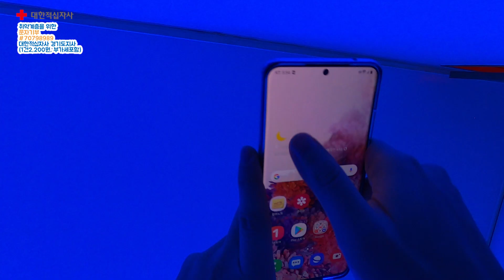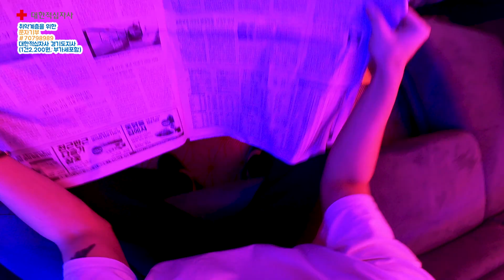워키토키 오키도키 l 비지(Bizzy) - 걷자(feat. 타이거JK, 정인) M/V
일상 속 333 챌린지에 딱 맞는 비지(Bizzy)의 '걷자' M/V입니다.

* 문자 기부에 함께 해주세요!
보내주신 문자 기부금은 코로나19로 더욱 어려워진 취약계층을 지원하는 데 사용됩니다♥
[#70798989,  메시지 1건당 2,200원(부가세포함)]